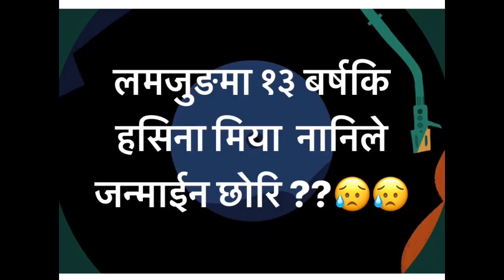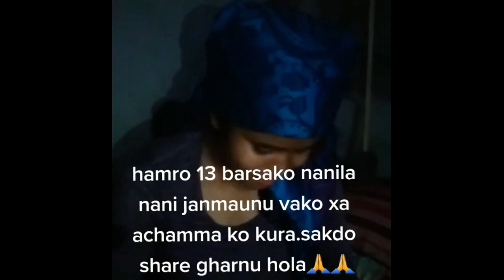lamjung news || hasina miya nani || तलको लिन्क खोलेर भर्खरै हेर्नुहोस् hasina